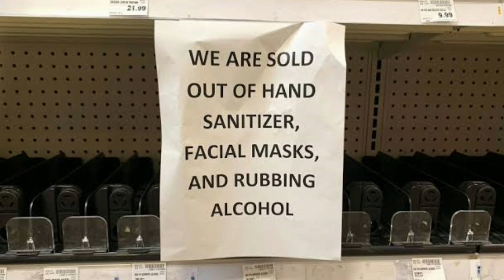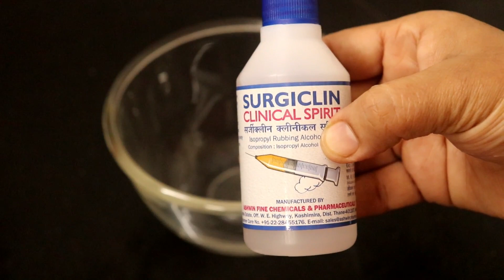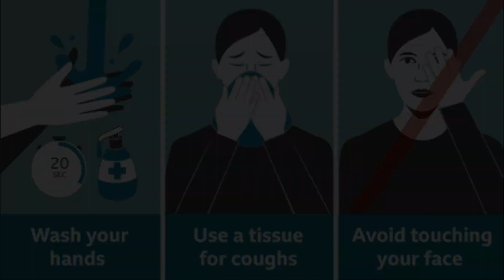Only 2 Ingredients 100% असरदार Hand Sanitizer & Homemade Mask | Make Sanitizer at home-Instant Mask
Hand sanitizer is a liquid or gel generally used to decrease infectious agents on the hands. And Mask helps to come in contact with any virus if you cover your face with it . Here I have helped you to know how affordable and easy it is to make both of them at home❤

Ingredients
For Sanitizer
◾ Isopropyl Alcohol / Rubbing Alcohol
◾ Aloe Vera Gel
◾ Essential Oil (Optional)

For Mask
◾Cotton Cloth (Handkerchief)
◾Rubber band

Process
◾AS SHOWN ABOVE